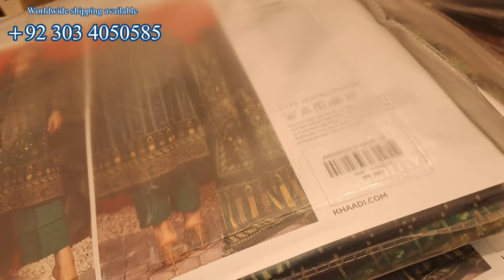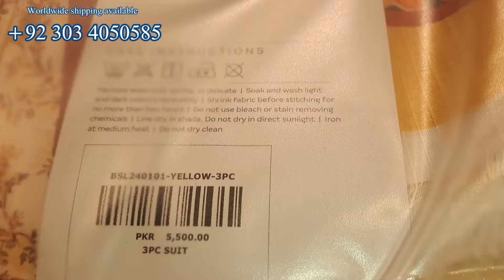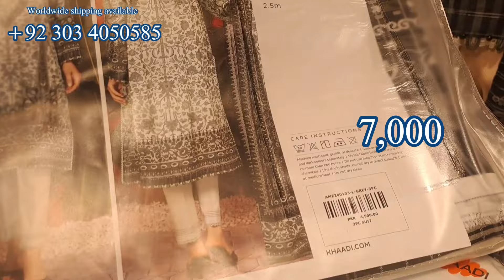Khaadi New Eid Pret 2024 | Khaadi Latest Stich & Unstich Summer Collection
Khaadi New Eid Pret 2024
Khaadi Latest Stich & Unstich Summer Coklection
Sapphire New Summer Pret Collection On Sale 2024
Sapohire Latest Design On Sale
New Arrival Summer Collection Sale

Jdot Latest Summer Collection On Sale

J. Sale Video link 👇🏻